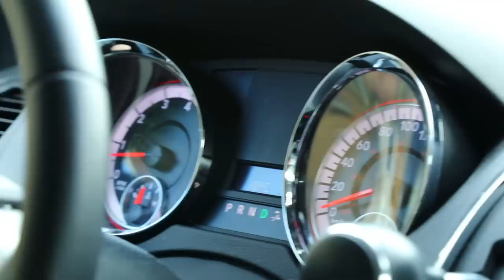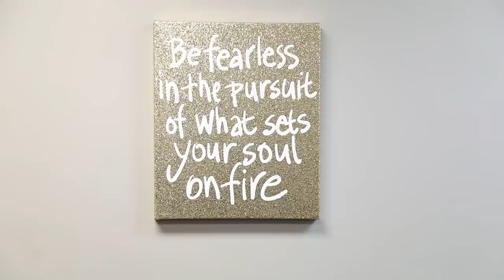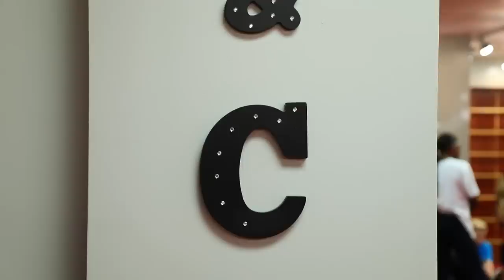ROCK THE HOLIDAYS: VLOG AND PERFORMANCES 🎄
Special Thanks to Carrie and the entire C & C Dance Company 💃 We are so grateful to have you be apart of our first tour stop! Team work truly makes the dream work and you all work so hard and we are so grateful!

*Family Insta : Smithfamilycircus5

*YouTube : smith family circus

*Musical.ly : Smithfamilycircus5

Tierney : Tierneyjosmith
Tanner : tannerjacksonsmith
Tyler: tylersmith3415
Chuck : chucksmith72